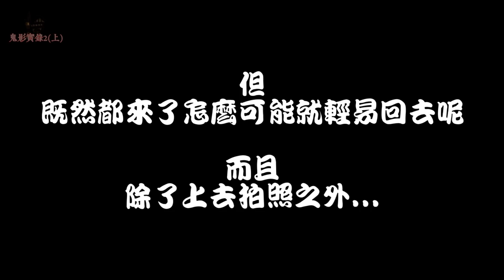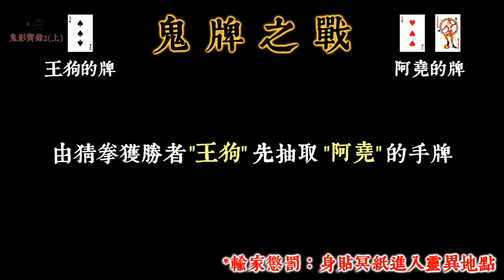【鬼影實錄#2】冥紙抽鬼牌！朋友慌張竄逃！（上）(王狗)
大家好這次我挑戰的都市傳說是鬼影實錄#2
主要是挑戰拍出日本靈異節目上那種靈異照片
但中途實在太多意外了
究竟最後有沒有拍到甚麼東西呢...?